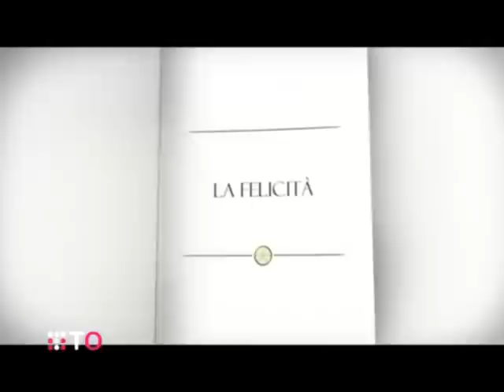STUDIO ASSOCIATO DI PSICOLOGIA - MANGROVIA - (Dr. Christian Cursi)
studio associato mangrovia - la ricetta per la felicità intervista di TO allo psicologo christian cursi